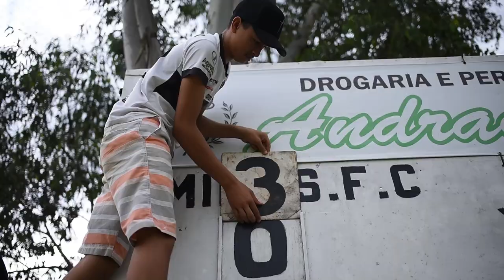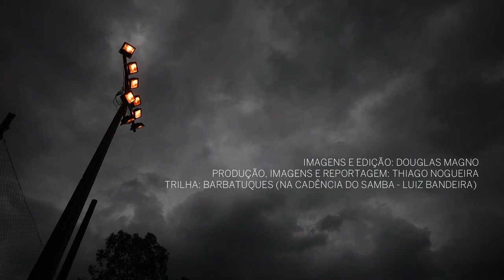Regional: o futebol raiz pulsa no interior de Minas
Campeonato amador do Centro-Oeste do Estado sintetiza a paixão pelo esporte e movimenta a rivalidade entre cidades